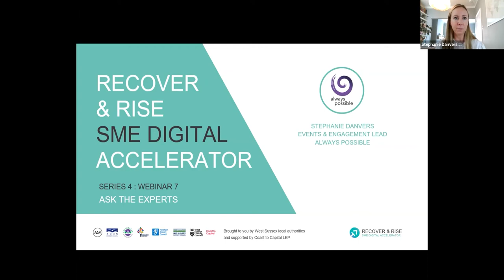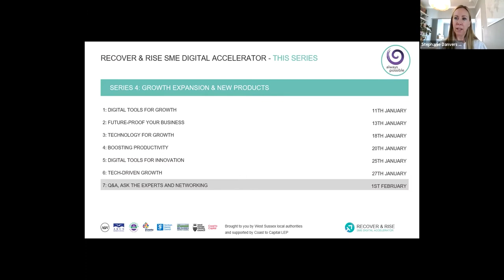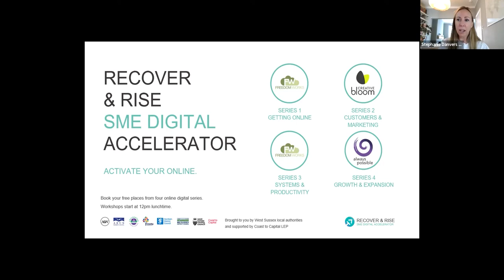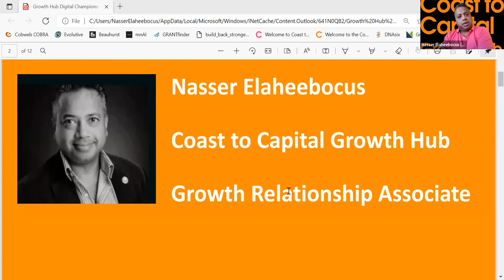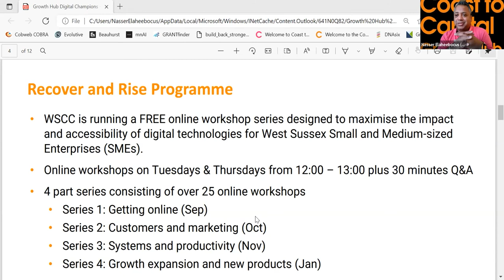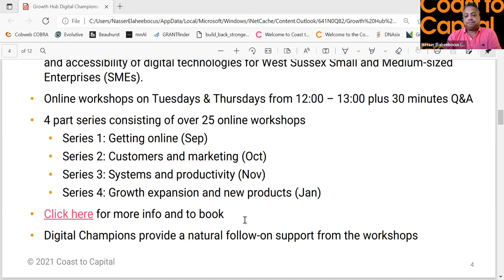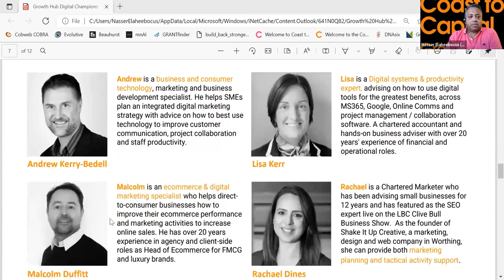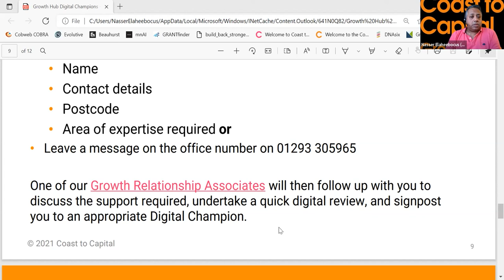West Sussex Recover & Rise S4W7: Ask the Experts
Take the opportunity to meet other businesses who took part in the Recover & Rise SME Digital Accelerator Series 4, with another opportunity to ‘ask the experts’ and get tips on next steps.

This Autumn & Winter 2021, West Sussex County Council launches a FREE online Webinar series designed to maximise the impact and accessibility of digital technologies for West Sussex Small and Medium-sized Enterprises (SMEs).

The SME Digital Accelerator programme is a 4 part series consisting of over 25 online workshops.

Series 1: Getting Online

Series 2: Customers & Marketing

Series 3: Systems & Productivity

Series 4: Growth Expansion & New Products.

These webinar sessions have been put together by local digital experts Freedomworks, always possible, & Creative Bloom in partnership with the County Council & boroughs to help small and medium businesses utilise digital tools and gain expert knowledge and advice in how best to grow their online presence and attract and retain new customers.